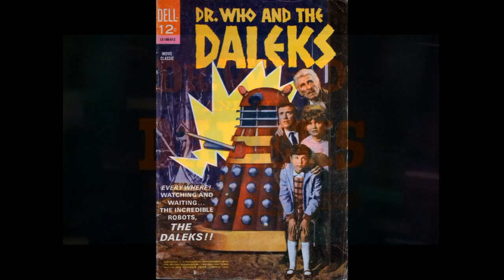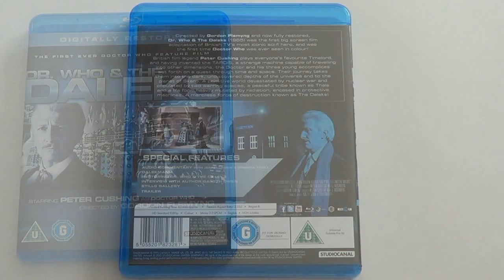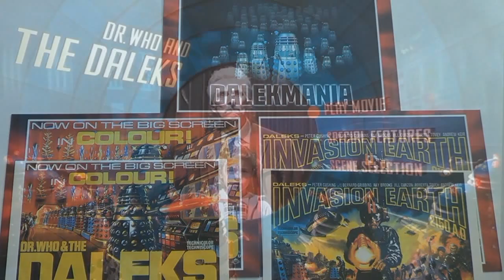Doctor Who & The Daleks/Invasion Earth 2150 A.D Blu Ray 50th Anniversary review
After searching the shops for a few weeks, I ended up ordering these two classic films from the internet.

I grew up with these two films and have loved them, and although the Doctor is a little different from the tv series, I still think that these films should be given more credit than they get.

Peter Cushing is a Fab Doctor and it's a shame, I feel that we never got to see more.

For the first time on Blu Ray and digitally remastered.. The quality is mint and I have to say is better than any video or dvd copy that I have. The only draw back is that the dvd copy I got in 2002, came with postcards, picture discs and Dvd-Rom features.

The only extra you get with these two is an interview with Bernard Cribbins and two short films about the restoration of the films.

That said, I am glad that these films have been given a digital make over, and saved for both old and new Who fans to enjoy..